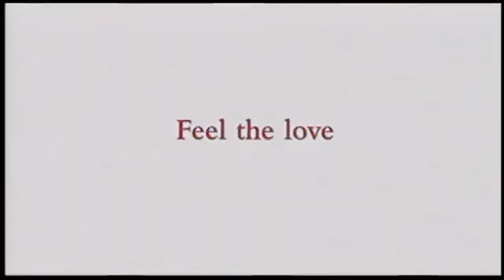Best Christmas Romance Movies ¦ Emilia Clarke Hugh Grant Liam Neeson Rachel McAdams Cameron Diaz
TC4Movies presents our selection of 4 of the best Christmas Romance movies available today.

1. The Holiday (2006)
2. Last Christmas (2019)
3. The Family Stone (2005)
4. Love Actually (2003)

Want to be notified of the best movies to watch?

1. The Holiday (2006)
Two girls from different countries swap homes for the holidays to get away from their relationship issues. However, their lives change unexpectedly when they meet and fall in love with two local guys.
Initial release: November 29, 2006 (USA)
Director: Nancy Meyers
Writer: Nancy Meyers
Stars: Kate Winslet, Cameron Diaz, Jude Law

2. Last Christmas (2019)
Influenced by ambivalence, Katarina, an aspiring singer, works as an elf in Central London. However, she gains a new perspective on life when she meets Tom.
Director: Paul Feig
Writers: George Michael (inspired by: the song "Last Christmas", written and composed by), Emma Thompson (story by)
Stars: Madison Ingoldsby, Emma Thompson, Boris Isakovic

3. The Family Stone (2005)
A traditionalist and uptight businesswoman goes with her boyfriend to his quirky and outgoing family's yearly Christmas bash and realises that she is terribly out of place in such an environment.
Release date: December 16, 2005 (Ireland)
Director: Thomas Bezucha
Writer: Thomas Bezucha
Stars: Dermot Mulroney, Sarah Jessica Parker, Claire Danes

4. Love Actually (2003)
Eight London couples try to deal with their relationships in different ways. Their tryst with love makes them discover how complicated relationships can be.
Initial release: November 6, 2003 (USA)
Director: Richard Curtis
Writer: Richard Curtis
Stars: Hugh Grant, Martine McCutcheon, Liam Neeson

TC4MOVIES CLIPS & TRAILERS channel delivers recommended trailers, clips and content for all the best movies already released and available.